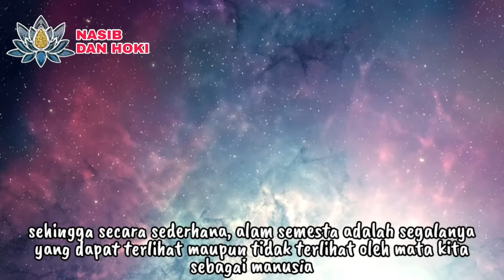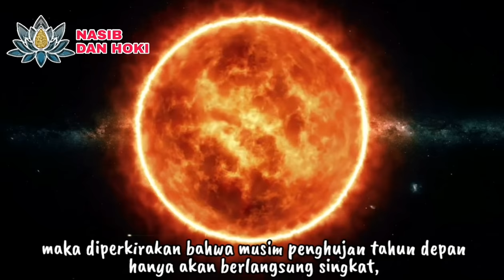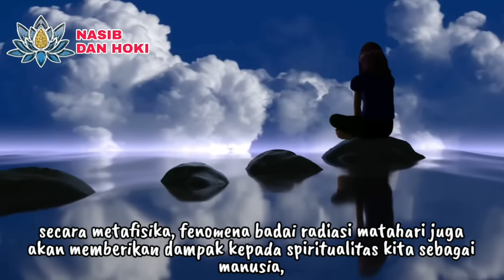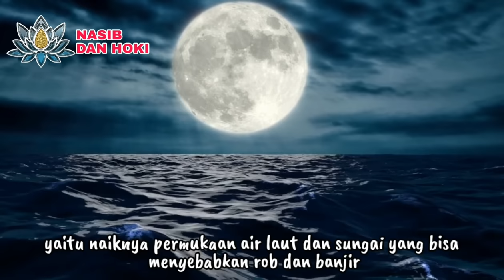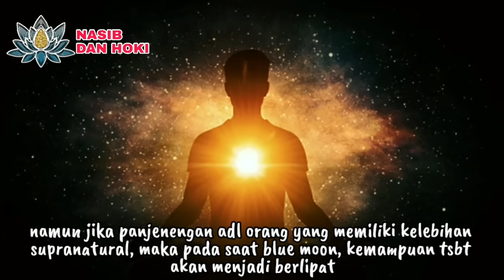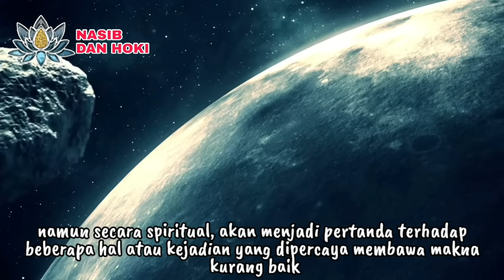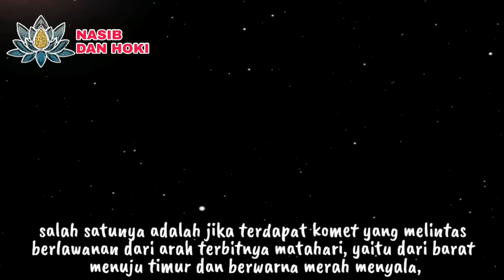KEJADIAN BESAR 2024 INDONESIA!!!_3 KEJADIAN ANEH 2024 YANG AKAN TERJADI DI LANGIT DAN BUMI INDONESIA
TERBUKANYA GERBANG IBLIS!!!_3 KEJADIAN ANEH 2024 YANG AKAN TERJADI DI LANGIT DAN BUMI INDONESIA

kejadian aneh 2024
kejadian di tahun 2024
prediksi kejadian 2024
2024 ada kejadian apa
ramalan 2024
ramalan tahun 2024
ramalan tahun 2024 terbaru
ramalan bencana di tahun 2024
ramalan 2024 ganjil
ramalan kejadian 2024
ramalan kejadian tahun 2024
ramalan indonesia 2024